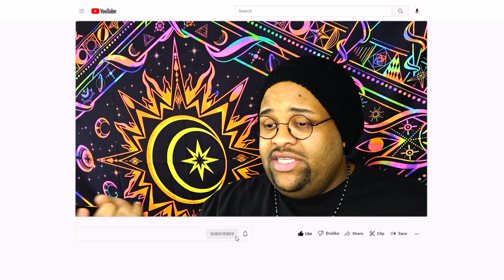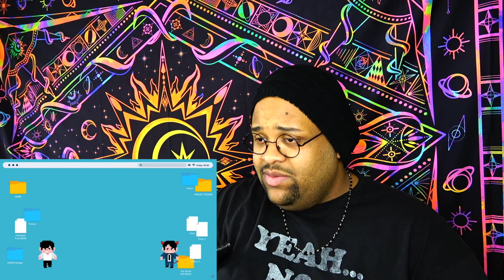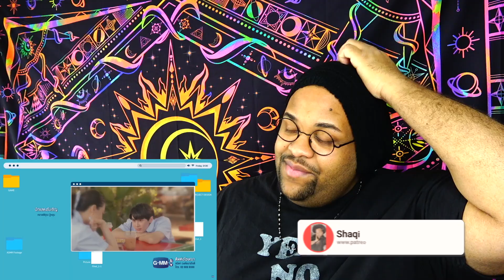ชอกะเชร์คู่กันต์ A Boss and a Babe Ep.4 Reaction 💙😘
Back with A Boss and a Babe and its the to head home from mama’s but not before we lean more about Cher’s love life and Boss falls more in love
A Boss and a Babe Reaction Ep4 lets get into it

BAD BUDDY 🏈👬🏽
GAMEBOYS🎮👬🏽
HELLO STRANGER🏀💚💛💙
CHEAT❤️💀🖤
WHYRU💛💙🤍
THARNTYPE🧡🖤
🧡💙🏀 DONT SAY NO
ENCHANTÉ📙👨🏾‍🤝‍👨🏽🔍
NOT ME🖤🔥🤍
GOLDENBLOOD❤️‍🔥🩸
THE COMMENTS📵🔞💻
FahLanRuk🔞👅
Love In The Air⛈🌪
The Eclipse🌘
War Of Y🏳️‍🌈
LOVELY WRITER💙💘
RAINBOW PRINCE🌈🤴🏼
SECOND CHANCE💛💙
WORD OF HONOR❤️💙
1000 Stars✨👬🏽
TonHon Chonlatee💙🤍

INTRO: 0:00-1:23
REACTION: 1:24-41:02
Ending and Preview for Ep5- 41:03